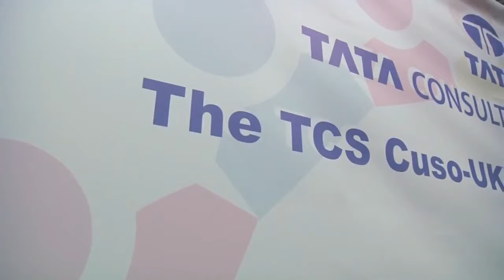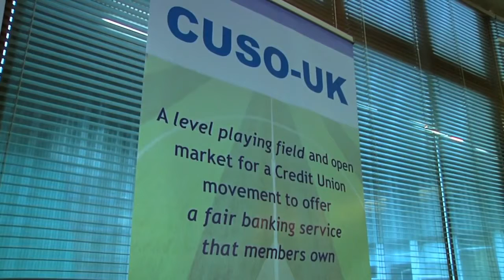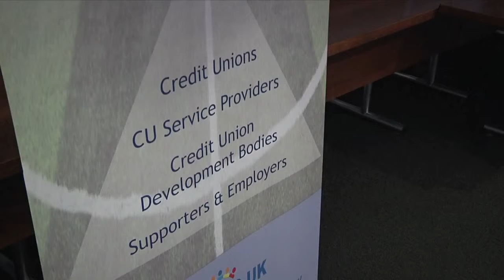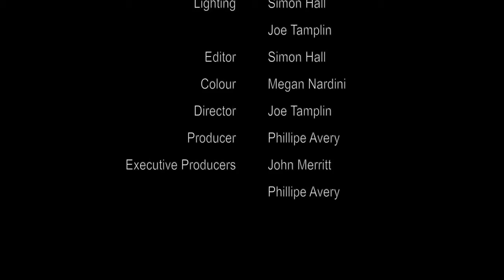CUSO-UK Launch Event - 17th October 2014